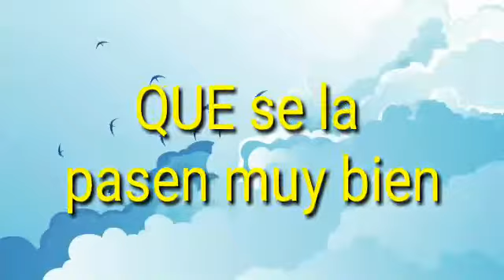Que onda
Lol